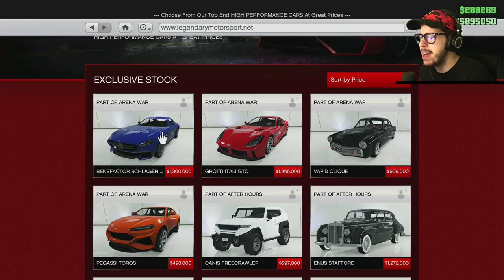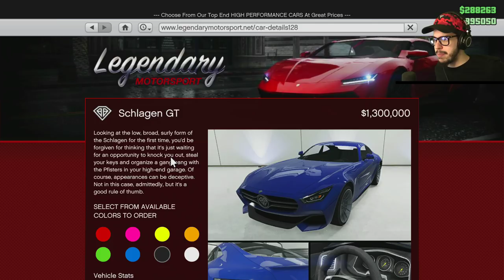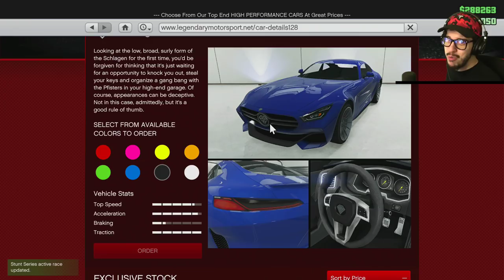GTA 5 *NEW* Mercedes AMG GT "Schlagen GT" $2,000,000+ Spending Spree! (GTA 5 Online DLC Update)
New GTA 5 Online spending spree Mercedes AMG GT Schlagen GT fully customized stream!